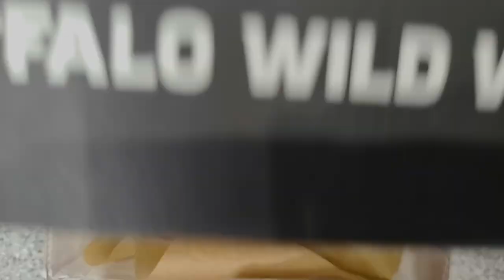Buffalo Wild Wings Cauliflower Wings Review | Taste Test Tuesday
Buffalo Wild Wings has recently introduced a way for people who do not want to eat meat to still be able to eat wings! The chicken is replaced with cauliflower and while cauliflower wings have been around for awhile, it is much more readily available with Buffalo Wild Wings hopping on the trend. CJ and Joy have never had wings like this, and we used the mild buffalo sauce to make them truly authentic wings!

You can listen to the CJ & Joy Show on WayFM radio or listen to specialty podcasts or show recaps wherever you typically listen to your podcasts.